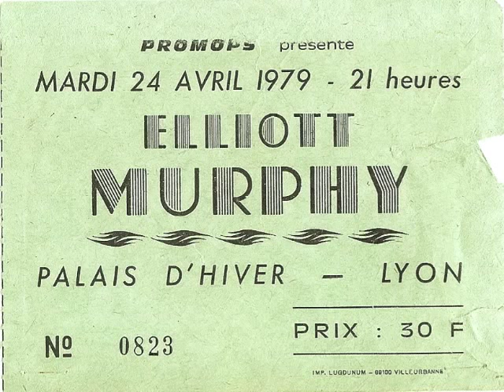Elliott Murphy - Euro Tour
Euro-Tour from Elliott Murphy's first independent release AFFAIRS (1978) with vintage photos of the first French New Wave festival in Lyon in 1979.